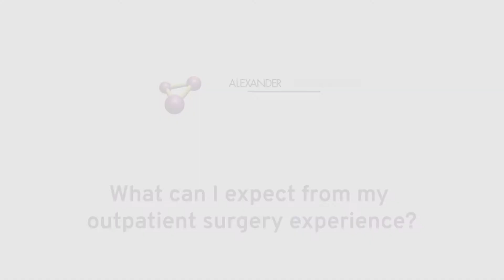What Can I Expect from My Outpatient Surgery Experience?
Patients scheduling surgery at our Alexander Orthopaedics Surgical Center can expect a different and better level of patient care. From the time you arrive for your surgery until our in-home follow up and rehabilitation, our team is with you every step of the way.